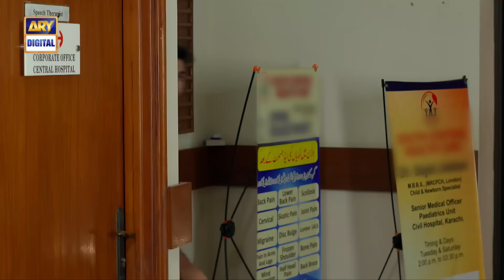Mere Humsafar Episode 37 | Hania Aamir | Farhan Saeed | Highlights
Cast:

Farhan Saeed
Hania Aamir
Waseem Abbas
Aly Khan
Samina Ahmed
Saba Hameed
Aamir Qureshi
Tara Mehmood
Zoya Nasir
Umer Shehzad

Watch MereHumsafar Presented By Sensodyne Every Thursday,at 8:00 pm, only on ARY Digital.